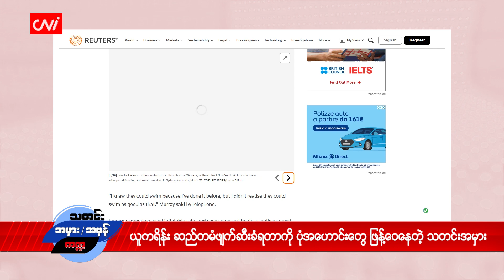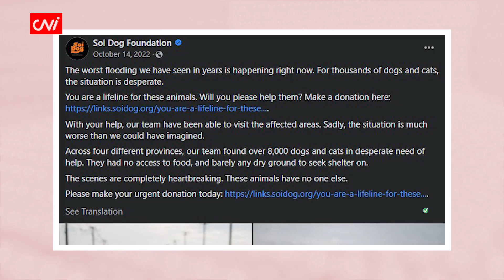ယူကရိန်း ဆည်တမံဖျက်ဆီးခံရတာကို ပုံအဟောင်းတွေ ဖြန့်ဝေနေတဲ့သတင်းအမှား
၂၀၂၃ ခုနှစ်၊ ဇွန်လ ၂၂

CNI ရဲ့ သတင်းအမှား၊ အမှန် အစီအစဉ်ကနေ ဒီကနေ့တင်ဆက်ပေးမှာကတော့ ယူကရိန်းက ဆည်တမံဖျက်ဆီးခံရတာနဲ့ပတ်သက်ပြီး ဓါတ်ပုံအဟောင်းတွေကို အသုံးပြုဖြန့်ဝေနေတဲ့ သတင်းအမှားပဲ ဖြစ်ပါတယ်။

ဒီအကြောင်းအရာကိုတော့ “ဧရာဝတီမြစ်ဆုံစီမံကိန်းကို ငါတို့ပြည်သူတွေ ကန့်ကွက်မိတာ မှန်လိုက်တာ အဲဒီမှာကြည့်” ဆိုပြီး အစချီရေးသားထားတာပဲဖြစ်ပါတယ်။